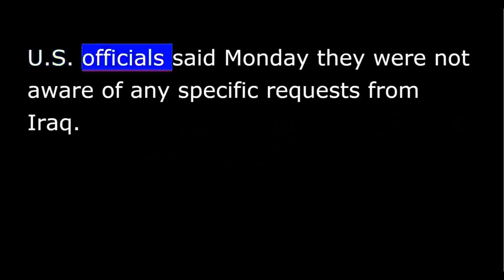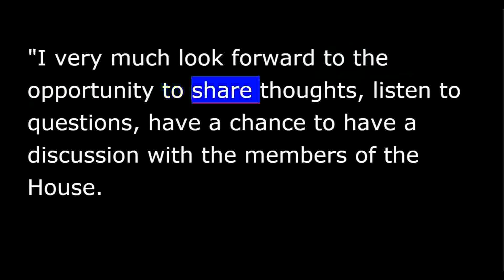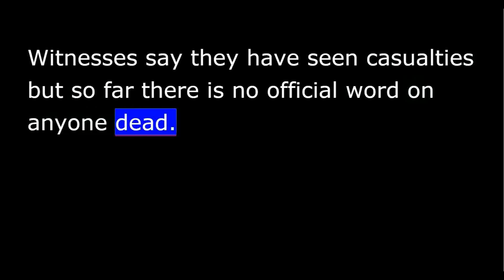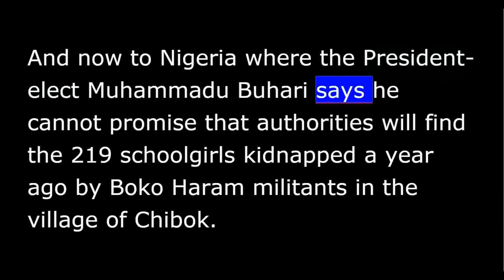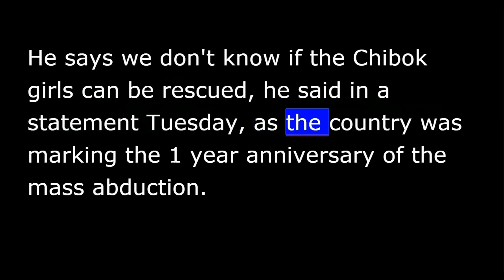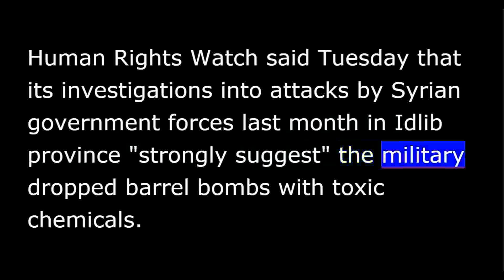VOA news for Wednesday, April 15th, 2015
From Washington This is VOAnews.
I'm Frances Alonzo reporting.
Iraqi Prime Minister Haider al Abadi is set to make his case Tuesday for more U.S. help in defeating Islamic State militants as he meets with President Barack Obama at the White House.
Ahead of the visit, Mr. Abadi says Iraq has received a boost in support from the United States but wants to see more as his forces push their effort to recapture more territory that the militants seized in the past year.
Since August, the U.S. has been leading a coalition that has carried out more than 1,800 air strikes targeting Islamic State targets in Iraq.
U.S. officials said Monday they were not aware of any specific requests from Iraq.
U.S. Secretary of State John Kerry briefed lawmakers in the Senate Tuesday, after speaking with Congressman Monday about the framework nuclear agreement with Iran.
Mr. Kerry spoke to reporters.
“I very much look forward to the opportunity to share thoughts, listen to questions, have a chance to have a discussion with the members of the House. And I’m particuliarly pleased to be able to go in some detail because there have been a lot of presentations, misrepresentations, lot of questions raised.
It’s good to have an opportunity to really able to discuss with people what is really contained within the parameters.”
Gunmen, meanwhile, have blasted their way into the building housing the governments Higher Education Ministry in the capital of Mogadishu.
Police report at least one huge explosion followed by gunfire at the scene.
The al-Shabab militant group has claimed responsibility for the attack.
Witnesses say they have seen casualties but so far there is no official word on anyone dead.
Early this month al-Shabab targeted Kenya Garissa University in which 148 people died.
A senior Iranian official said Tuesday that Iran could begin delivering  sophiscated 300 air defense systems to Russia by the end of this year.
The statement to Russia's Interfax news agency by the head of Iran's Supreme National Security Council comes a day after Russian President Vladimir Putin lifted a five-year ban on providing the missile batteries to Iran.
Meanwhile, the Obama administration is considering Russia intention to sell those air defense systems to Iran.
Josh Earnest is a White House spokesman.
“The United States has previously made known our objections to that sale and I understand that Secretary Kerry had an opportunity to raise his concerns once again in a recent conversation with his Russian counterpart.
I’m not in a position to obviously to speculate on the decision-making process that Russia is engaged in right now but I do think it's safe to say that Russia understands that the United States certainly takes very seriously the safety and security of our allies in the region.”
And now to Nigeria where the President-elect Muhammadu Buhari says he cannot promise that authorities will find the 219 schoolgirls kidnapped a year ago by Boko Haram militants in the village of Chibok.
He says we don’t know if the Chibok girls can be rescued, he said in a statement Tuesday, as the country was marking the one year anniversary of the mass abduction.
Mr. Buhari  has criticized the current government's efforts to find the girls saying his administration will act differently from government being replaced.
In Guinea, several people were shot and wounded in clashes with police on Monday in the capital of Conakry during anti-government protests aimed at longtime president Alpha Conde.
The opposition leader, Cellou Dalein Diallo, says the demonstrations will continue until the protesters demands are met.
The opposition boycotted Parliament in March in protest over the timetable for the presidential elections to be held October 11th.
They say that broke an agreement to hold long-delayed local elections first.
Human Rights Watch said Tuesday that its investigations into attacks by Syrian government forces last month in Idlib province "strongly suggest" the military dropped barrel bombs with toxic chemicals.
The group said that based, it was based on reports from witnesses as well as audio and video from attack sites that there were strong indications of chemical attacks at three sites, while three others needed further investigation.
All the attacks all took place in or near the city of Idlib.
The United Nations Security Council due to vote Tuesday on a draft resolution that would impose an arms embargo on the leaders of Yemen Houthi rebels and demand that that group withdraw from Sana'a and other areas its captured.
The measure was drafted by Jordan and Arab Gulf countries.
I'm Frances Alonzo in Washington.